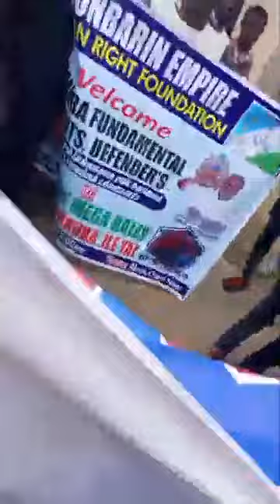SUNDAY IGBOHO ARRIVAL OF YORUBA NATION AGITATORS RALLY WEY DAY HAPPUN LIVE FOR AKURE, ONDO STATE